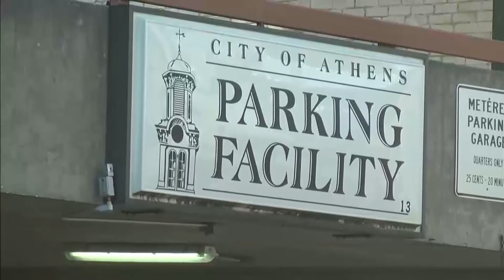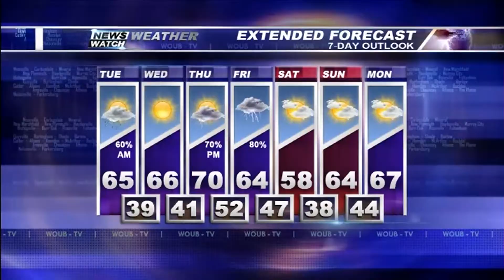Robert Tyler Putnam WOUB Technical Director Reel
This is a compilation reel of shows I directed for WOUB Public Media. All shows were directed live via Grass Valley Ignite Production System.

0:13 NewsWatch (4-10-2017) A Block (Local News)
7:12 NewsWatch (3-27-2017) D Block (Sports)